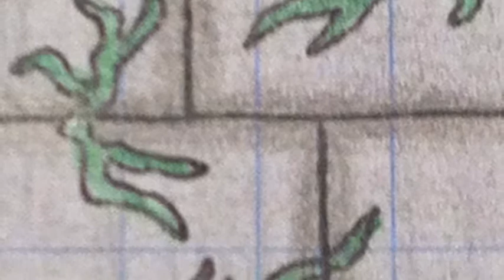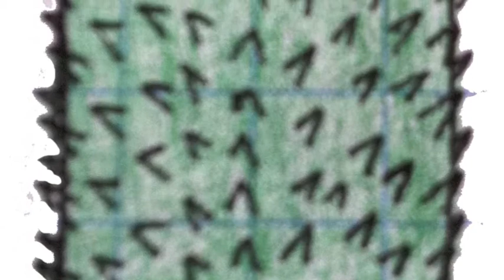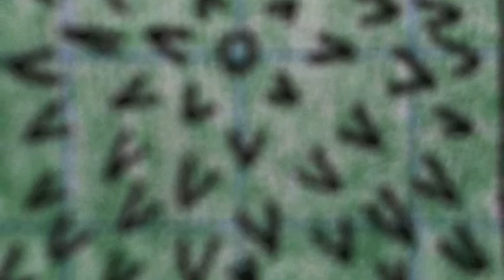moodybeat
music mix with drawings for mindcraft